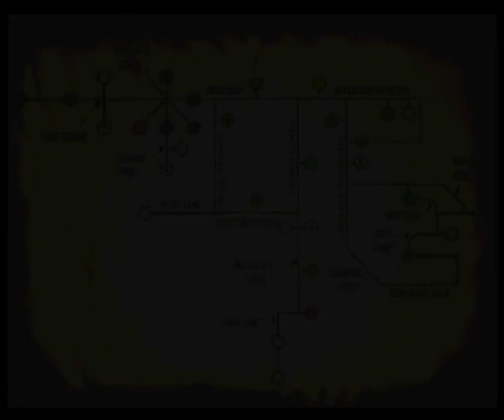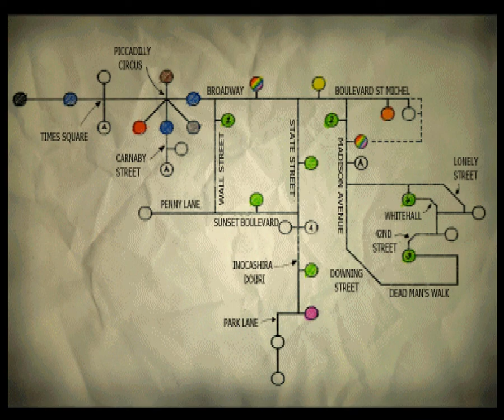Let's Play Martian Gothic: Unification [Part 14] - Chin-Wagging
MOOD plays hard to get, but we might have lifted at least some bulkheads!